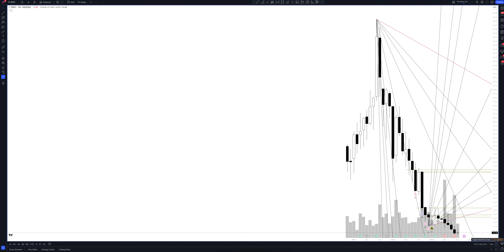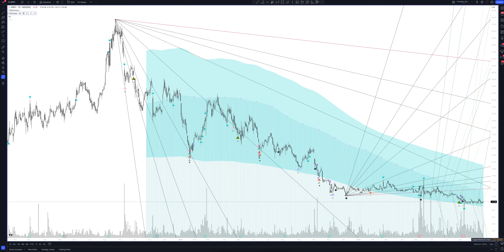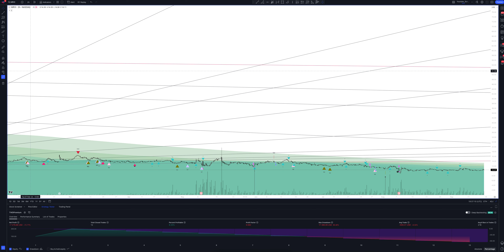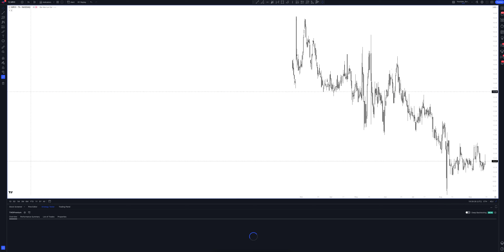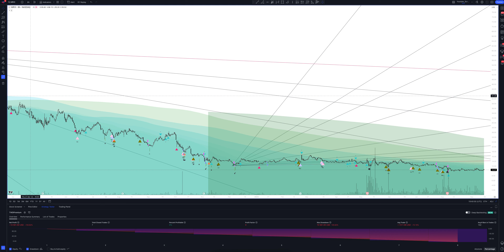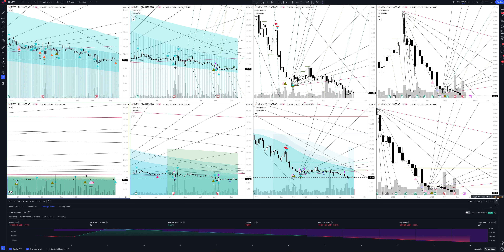Прогноз цены Maravai LifeSciences Holdings (MARAVAI LIFESCIENCES HOLDINGS, INC) на сегодня и 2023 го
В этом видео вы увидите полный обзор и профессиональную аналитику Maravai LifeSciences Holdings на всех временных интервалах, а также узнаете покупать или продавать MARAVAI LIFESCIENCES HOLDINGS, INC сегодня и на будущей неделе. Учитывая, что мы проводим анализ месячных таймфреймов для MRVI - это вам поможет сделать прогнозы любой временной интервал. Будь вы начинающий с нуля трейдер или адепт инвестиций - это видео однозначно даст вам полное понимание рыночной ситуации.

Если вас интересует прогноз Maravai LifeSciences Holdings на сегодня и завтра - смотрите аналитику MARAVAI LIFESCIENCES HOLDINGS, INC на часовом таймфрейме.
Если вы трейдер и вас интересует прогноз цены Maravai LifeSciences Holdings на день - смотрите аналитику MARAVAI LIFESCIENCES HOLDINGS, INC на дневном таймфрейме.
Если вы инвестор и вам нужен прогноз цены Maravai Lifesciences Holdings Inc на неделю - смотрите аналитику MARAVAI LIFESCIENCES HOLDINGS, INC на недельном интервале.
Если вы профессиональный инвестор и вам интересен прогноз цены Maravai Lifesciences Holdings Inc на 2023 год - смотрите анализ MRVI на месячном интервале.

Вся аналитика сделана с помощью профессионального торгового индикатора The Waved™ Premium. В ней вы найдете торговые сигналы для MARAVAI LIFESCIENCES HOLDINGS, INC, VSA анализ Maravai Lifesciences Holdings Inc, технический анализ MRVI, сигналы дивергенции для MRVI, обзор торговых паттернов. И узнаете вырастет или упадет цена в ближайшее время. Maravai Lifesciences Holdings, Inc. - компания Life Sciences. Он участвует в предоставлении продуктов, чтобы обеспечить разработку лекарственной терапии, диагностики и новых вакцин, а также для поддержки исследований заболеваний человека. Фирма работает через следующие сегменты: производство нуклеиновой кислоты, тестирование на безопасность биологии и обнаружение белка. Сегмент производства нуклеиновых кислот фокусируется на производстве и продаже высоко измененных продуктов нуклеиновых кислот для удовлетворения потребностей в исследованиях, терапевтических и вакцинных программах клиентов. Сегмент тестирования на безопасность биологических данных фокусируется на производстве и продаже биологических тестов и примесей, а также услуг по разработке анализов, которые используются его клиентами в их деятельности по производству биологических лекарств. Сегмент обнаружения белка занимается производством и продажей реагентов маркировки и визуального обнаружения для клиентов научных исследований для их потребностей и характеристик белка на основе тканей. Компания была основана Эриком Тардифом и Карлом У. Халлом в марте 2014 года и со штаб -квартирой в Сан -Диего, штат Калифорния.